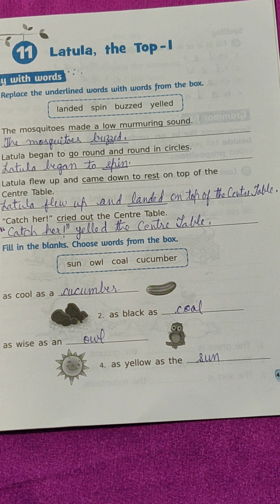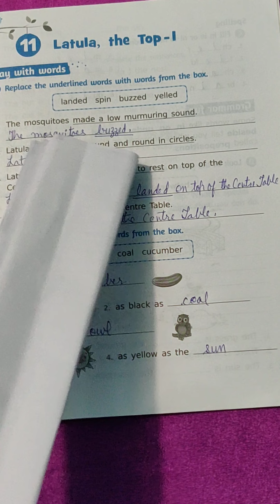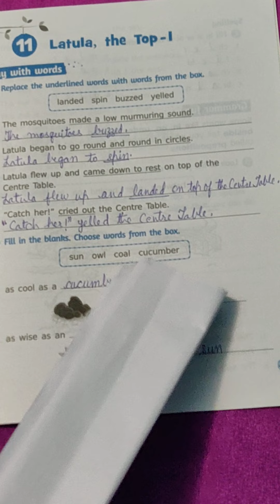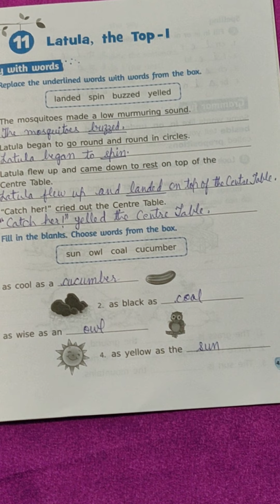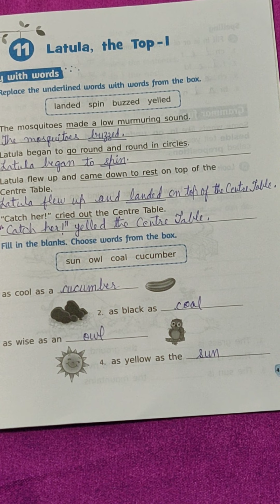English Work Book Lesson 11Page 41